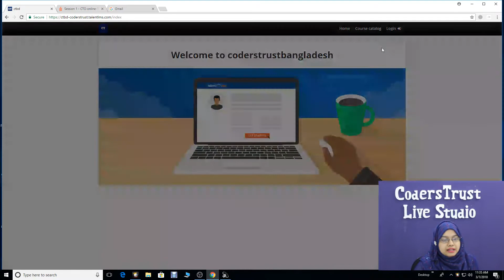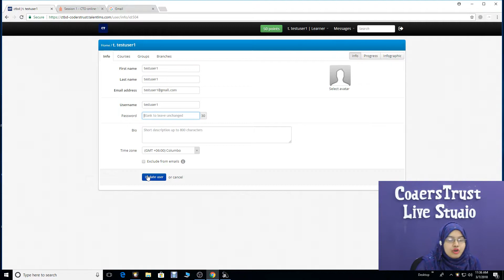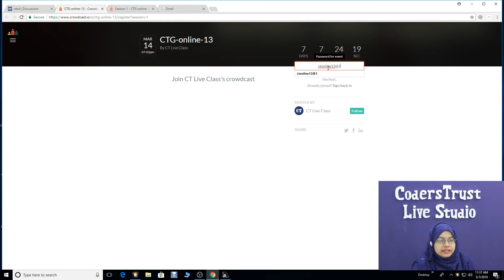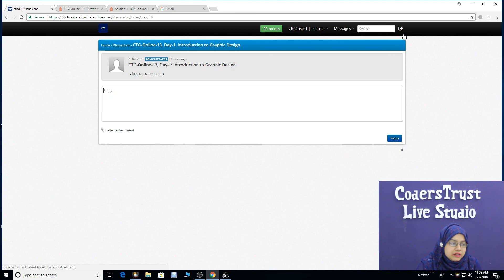How to join online class using TelantLMS |Coderstrust Bangladesh|Freelancing |Upwork|Fiverr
CodersTrust Bangladesh.